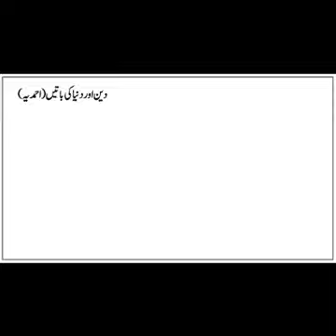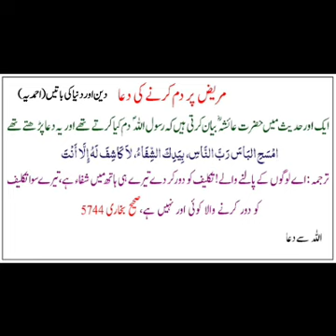Mareez_Par_Dam_Karne_Ki_Dua___Bimari_Se_Shifa_Ki_Dua___Hadees__Muhammad_saw_dadkb_Ahmadiyya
Praying for the patient

daily prayers for Namaz
Namaz 5 times Dua for every day after namaz
daily Dua for everyone
daily Dua for every Muslim
Deen Aur Duniya ki Batain
ahmadiyya
ahmadiyyat
Muhammad saw
Quran
Namaz
Hadith
hadees
message of Islam
Islamic video
islam Ahmadiyya

today video about Praying for the patient